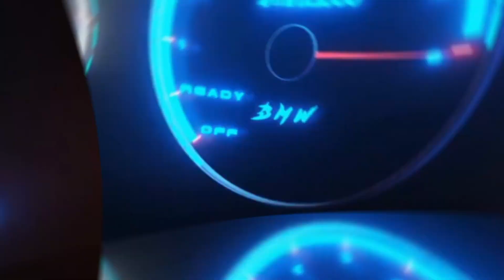Como limpar e recuperar a tampa do radiador linha Fiat MTA 3250.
Nesse vídeo mostro em como limpar e recuperar, a tampa do reservatório de radiador, da linha Fiat da marca MTA 3250.